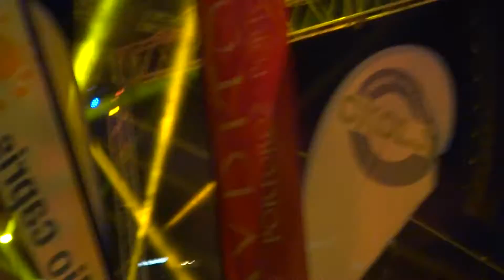JAN PLESTENJAK AND CO, PORTOROZ, SLOVENIA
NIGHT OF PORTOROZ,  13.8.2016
FILMED SLAVKO FRANCA